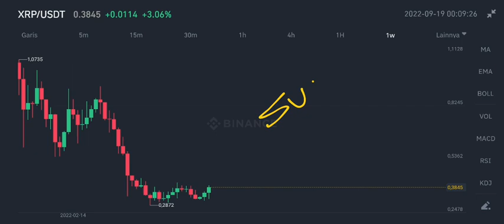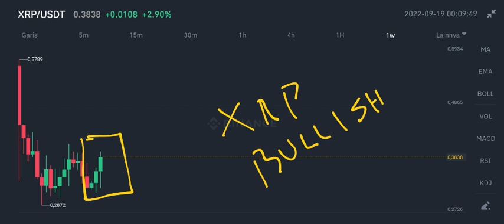XRP FINALLY BREAKING OUT‼️ RIPPLE BIG RALLY IS COMING‼️ XRP BIG PRICE PREDICTION‼️ XRP CASE END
xrp coin price prediction on september 2022 ripple coin big update on september 2022